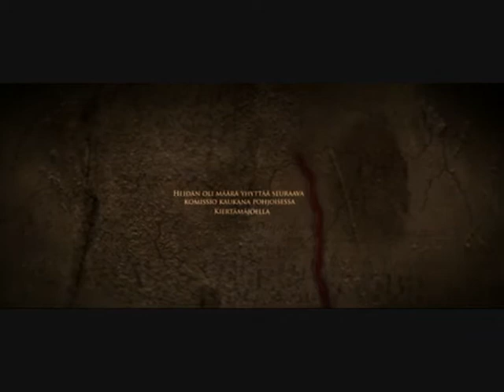Sauna Apulanta Pahempi Toistaan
DON'T TURN YOUR VOLUME UP! Song will begin after about minute.
Those black screen places are pretty roughly made but i think it doesn't bother that much.